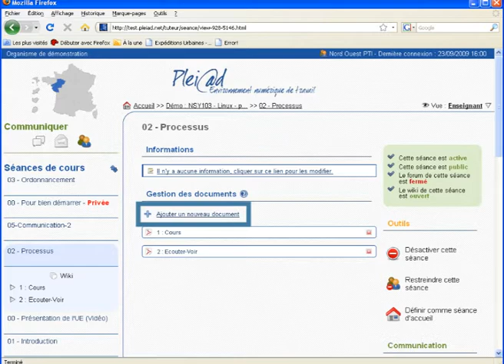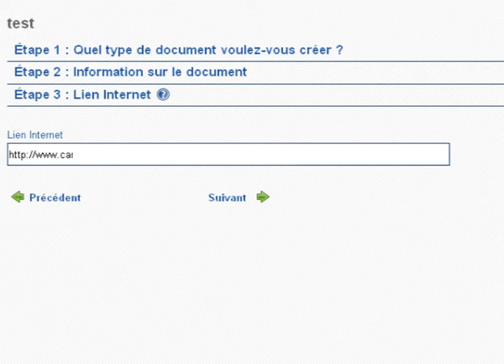Ajouter un document sur Plei@d